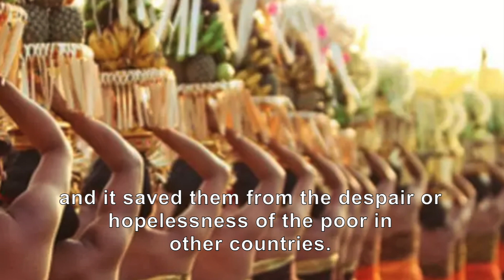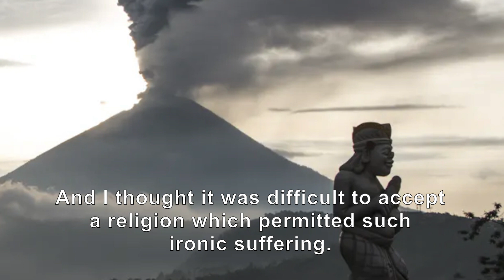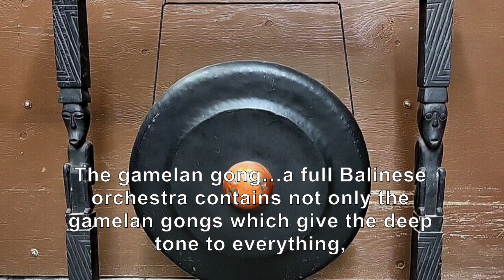Catching Up with Anaïs Nin, Episode 18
In her final voice recordings, Anaïs Nin reminisces about her fabled trip to Bali. Part 1 of a series.